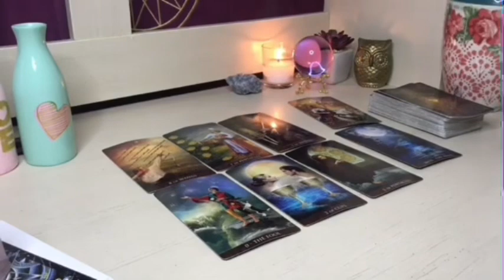CANCER 🔥UN VOLCAN SE DÉCOLLE‼️la personne qui vous a fait du mal est du retour⚠️FAITES ATTENTION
Poissons, Bélier, Cancer, Capricorne, Gémeaux, Lion, Balance, Verseau, Sagittaire, Scorpion, Taureau, Vierge, Scorpion, Horoscope,septembre 2024,amour

Cancer octobre 2024 Lecture du Tarot de l’Amour
Lecture du Tarot de l’amour
Cancer
Cancer 2024
Cancer aujourd’hui
Cancer octobre
Cancer octobre 2024
Lecture Cancer pour aujourd’hui
Tarot Cancer, Tarot, Voyance de tarot, Lecture de tarot, Tarot d’amour Cancer, Tarot Cancer aujourd’hui